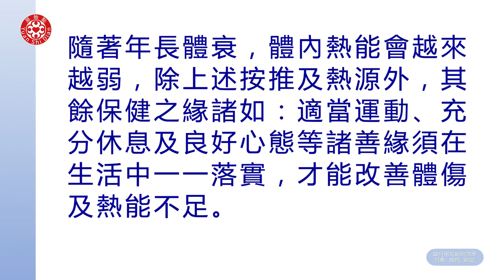2022提問答疑-如何用原始點調理耳鳴 胸悶 頭暈